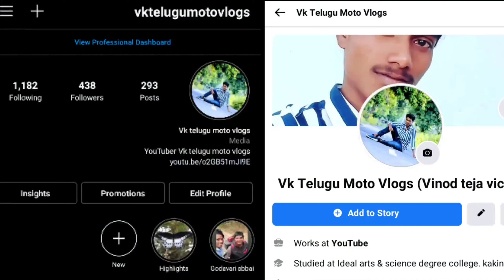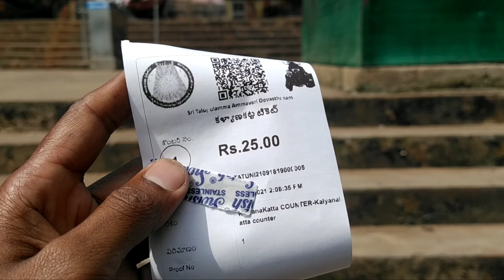Thalupulamma thalli Temple (Lova) Thuni near Annavaram telugu moto vlog by vktelugumotovlogs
Tempul thalupulamma thalli lova